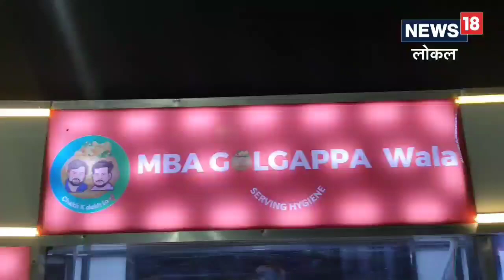MBA की पढ़ाई कर नामी कंपनी में किया काम, अब पटना में बेच रहा गोलगप्पा, पढ़िए निकेश की कहानी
निकेश बताते हैं कि गोलगप्पा ही एक ऐसा फूड है, जिसे बच्चे भी पसंद करते हैं और बूढ़े भी स्वाद जरूर चखना चाहते हैं. उन्होंने बताया कि एमबीए करने के बाद मुझे खुद का बिजनेस करना था और संयोग से अभी का माहौल भी स्टार्ट अप का ही बना हुआ है.